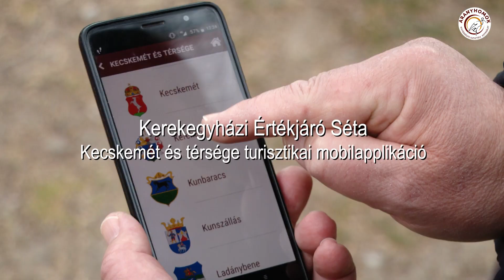Kulturális értékjáró programok Kecskemét és térségében - Kerekegyháza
2021. évben Térségi Értékjáró Séta sorozatot indított az Aranyhomok Egyesület, melyben tagtelepüléseinkre teszünk kirándulást és ott a település értékeit felfűzve egy sétaútvonalra, töltünk el egy kellemes szombati napot a sétára jelentkező vendégekkel. A séta nagy sikert aratott, így a 2022-es évben is folytatjuk, újabb négy helyszínnel gazdagodik a sétasorozat!
Sétánk ötödik állomása a Kerek Esztendő Meseparkjáról, a települést újra telepítő Balatoni Farkas János 160 éves hársfájáról híres Kerekegyházán lesz, ide invitáljuk Önöket!

A túrában helyet kap:

- a Katona József Művelődési Ház helyi termékkóstolóval egybekötött időszaki kiállítása, a települést újra telepítő Balatoni Farkas Jánosról
- a Római Katolikus templom
- a település 160 éves hársfája
- a csodás tavaszi virágokkal teli Balatoni Farkas János Emlékpark
- a Kunpusztai Református templom
- a Kondor-tó és Halásztanya

A túra egész évben egyénileg is bejárható a Kecskemét és térsége turisztikai mobilapplikáció segítségével, mely letölthető innen